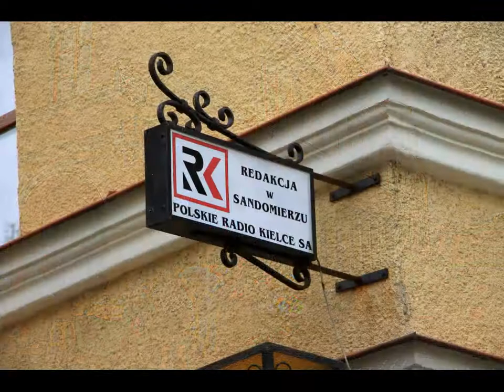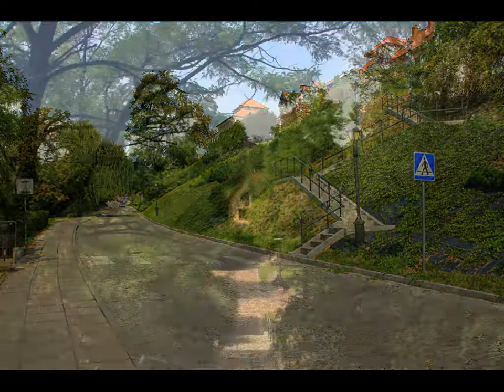Sandomierz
Sandomierz – miasto w województwie świętokrzyskim